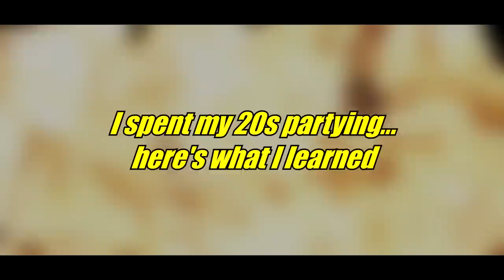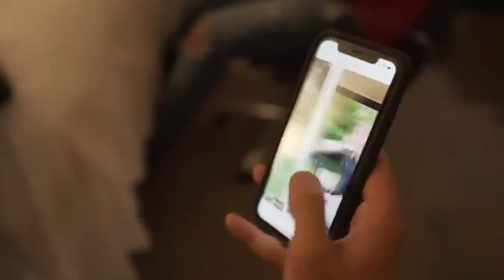I spent my 20s partying to learn this..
I partied over 2000 times. Here is the TRUTH about partying..

Timestamps:

0:00 Introduction
1:12 Why did I party so much?
3:43 Self improvement channels & FOMO
4:50 You feel invincible when you're young
5:39 Girls will bang you if..
6:42 Drinking alot matters
7:17 Most people have no hobbies
8:54 Status is important
10:02 Partying forms bonds
11:19 Its more than drinking
12:12 Deadend jobs
14:10 Massive FOMO
16:00 Cool people partied
17:05 I've lost friends to partying
18:18 Hosts have the power
19:04 I dont like clubs
20:02 I love partying
21:32 Partying with my fans

Denmo is the new channel of Jack Denmo and will feature pranks, pickup lines, vlogs, documentaries, interviews, advice videos and much more. Some of the notable videos on the original Jack Denmo channel include, I Don't Know You But I Want To, Taking A Virgin to The Club: The Movie, McMaster Homecoming, Western Homecoming, Queens Homecoming, Embarrassing Phone Calls in Public, You Know Why I'm Here, I Don't Have A Pickup Line, Picking Up Girls With Chocolate Bars, I Need A Girlfriend For Cuffing Season, I Need A Girlfriend For The Weekend and much much more.

On this channel we will be helping with self improvement, in particular young mens self improvement, dopamine detox, nofap, male lifestyle, social skills, talking to girls, how to improve your social skills, how to overcome social anxiety, how to be confident, how to improve your body language, delayed gratification, mental health, mindfulness, testosterone and so much more.